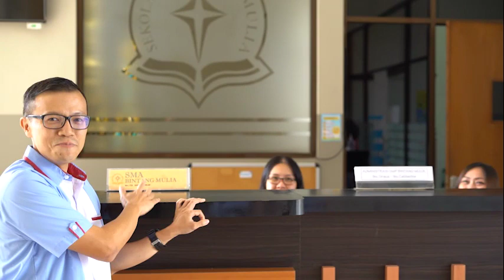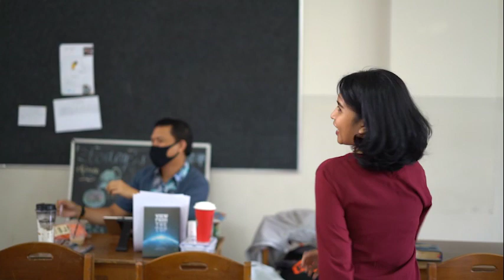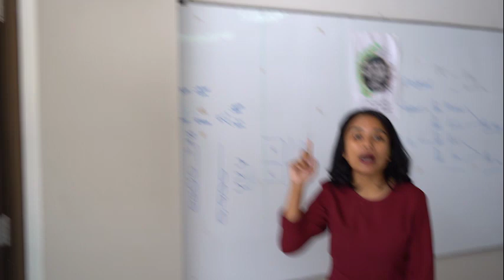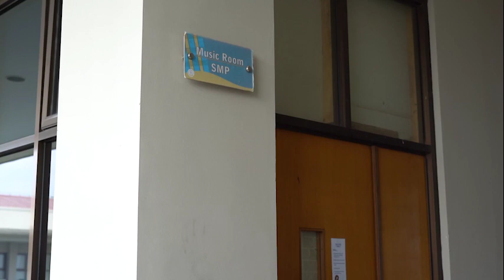Welcome 2020-2021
Welcome temen2 kls n jumpa lagi kls 8-9. Di tahun ajaran baru ini, Tuhan mau kita memulai hari yang baru dg kebaikan yang baru ya, so org lain bisa lihat kemuliaan Tuhan lwt kita. Kamu keren saat bisa berbuat baik loh